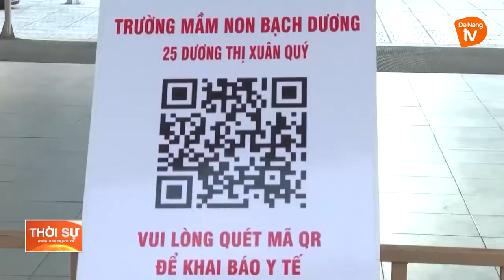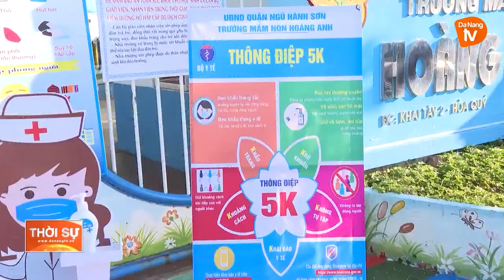ĐỂ TRẺ MẦM NON THÍCH ỨNG, AN TOÀN TRONG HỌC TRỰC TIẾP